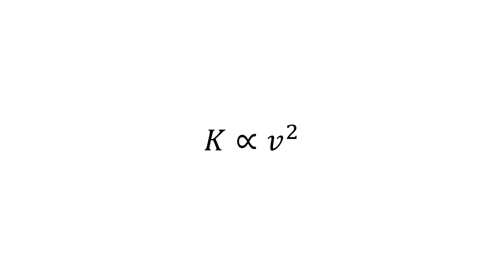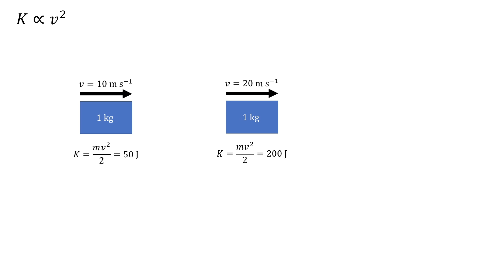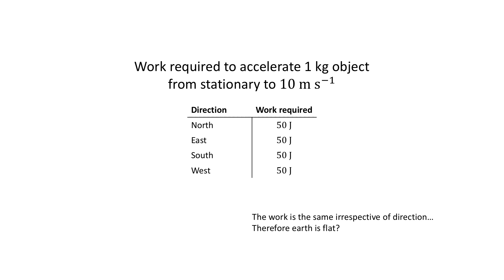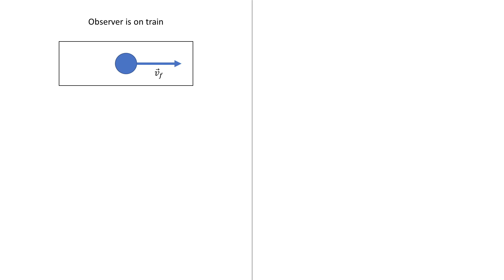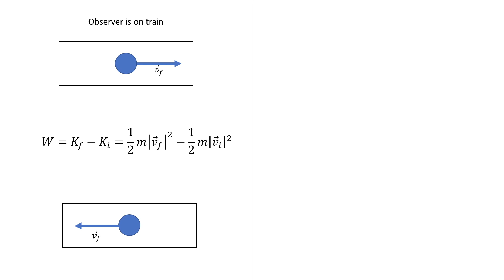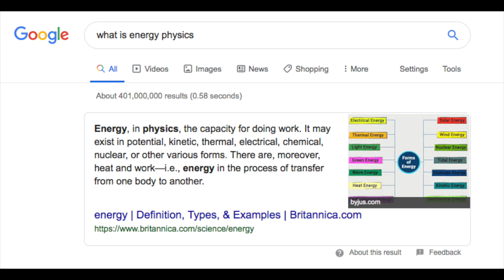Energy is not real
A recent discussion with a flat earther inspired me to make this video as it made me think of a couple of interesting points that people tend to forget when talking physics. So here goes.